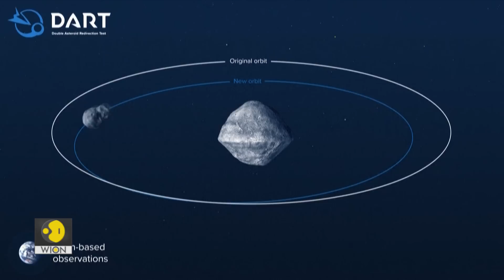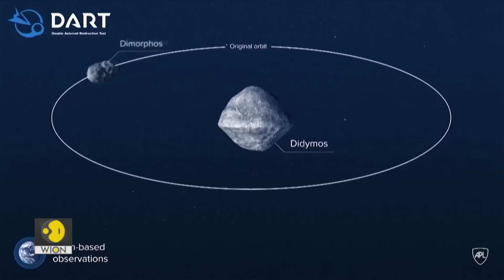Gravitas: NASA's DART spacecraft set to crash into an asteroid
In a few hours from now, a sci-fi movie will come to life with NASA's DART spacecraft crashing into a football-field-sized asteroid to veer it off-course. The mission is aimed at testing NASA capability to defend the Earth against deadly asteroids. Molly Gambhir brings you a report.